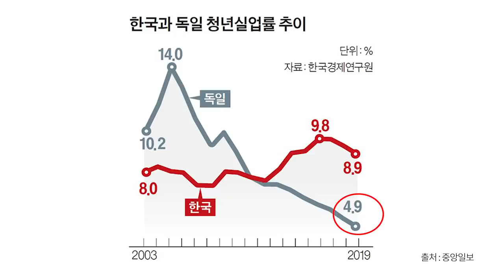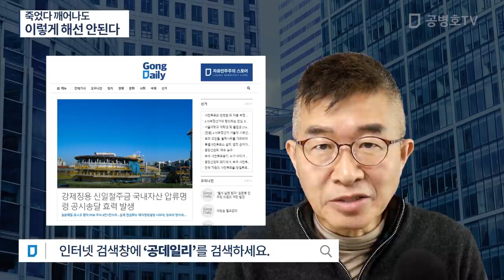죽었다 깨어나도 / 이렇게 해선 안된다 [공병호TV]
Bitcoin : 3MTW849AkP2ftLeSK2teZHMmzLu7Z83s9U